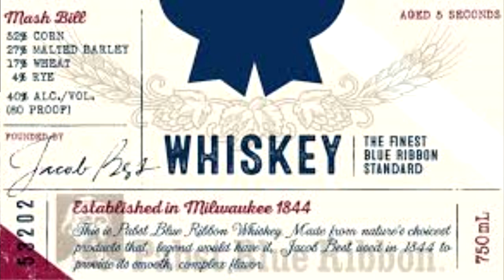TWIB: Craft Distributor EXPOSED!! Mardi Gras Big Beer Battle & More!